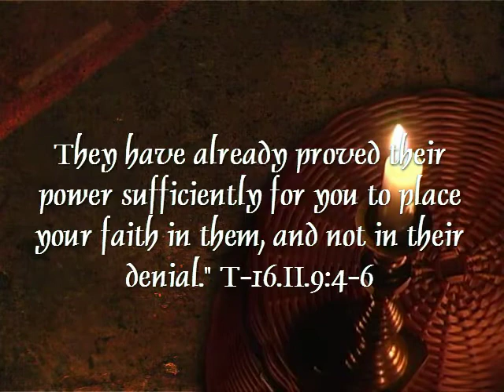A Course in Miracles Quote for January 8th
"This is the year for the application of the ideas that have been given you. For the ideas are mighty forces, to be used and not held idly by. They have already proved their power sufficiently for you to place your faith in them, and not in their denial." T-16.II.9:4-6